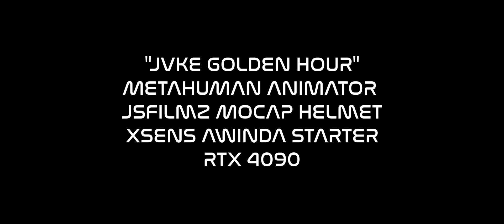Metahuman Animator Karaoke Golden Hour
Mocap Waitlist: JSFILMZMOCAP AT GMAIL DOT COM